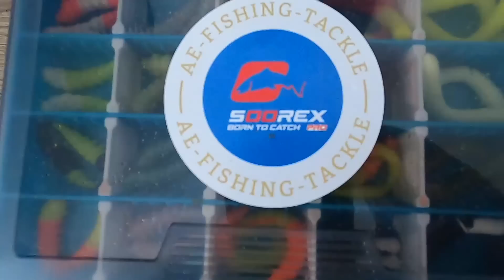Forellenangeln mit Gummiköder Libra Lure Trout Jara Ultralight Angeln im Sommer Bodentaster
heute will ich euch einmal den Unterschied der verschiedenen Gummiköder erklären. Wenn euch das Video gefallen hat und Ihr mitmachen wollt, lasst mir ein Abo, Kommentar oder Like da.

UltraLight Takle:

Rute: Shimano Cardiff AX 0,5 - 4,5gr
Rolle: Shimano Vanford C2000S
Schnur: Berkley Nanofil 0,06mm

anderes Tackle

FTM Prestige Trout Nr. 1 und Nr. 2
Rolle: Daiwa RX LT 2500 , Spro 2500er
Schnur: 0,20mm Quantum Red Salsa 0,20mm

Shimano Hyperloop Feeder Medium
Rolle: Shimano 4000er